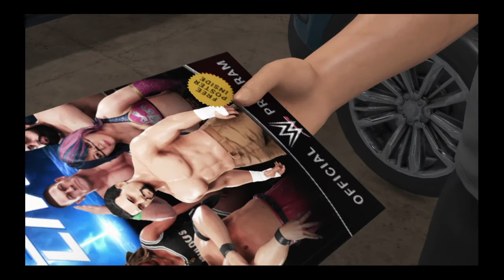WWE 2K19 MyCareer- Episode 9- My First Night On Smackdown Live